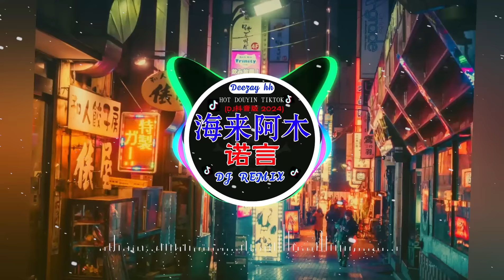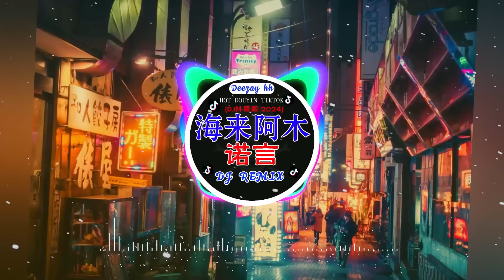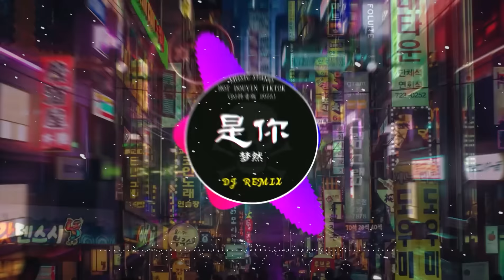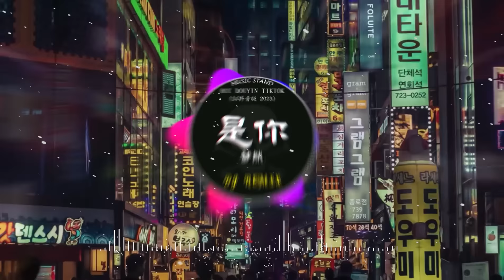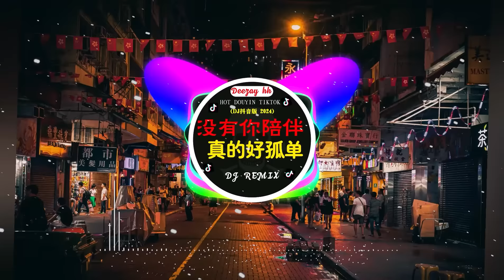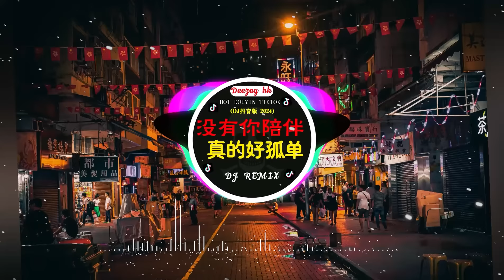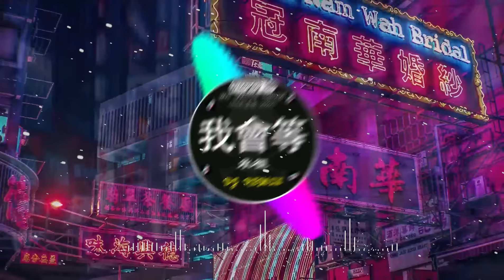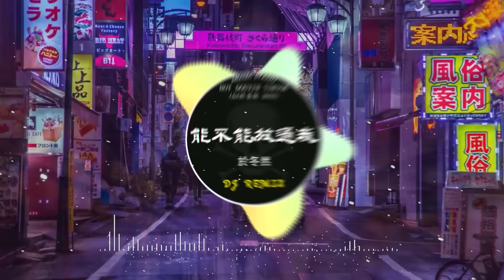🎧全中文DJ舞曲夜店混音舞曲串烧 2024 🎼 酒吧最火DJ舞曲 🔥 Chinese DJ remix 👍 Hot Tiktok Douyin Dj 抖音版2024